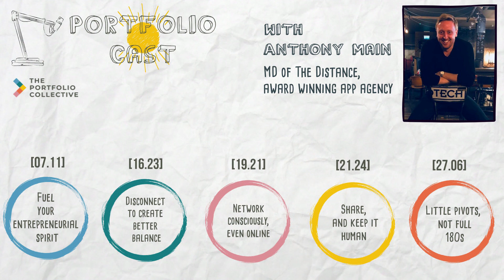PortfolioCast from The Portfolio Collective: Ep.7 with Founder & Apptreprenuer Anthony Main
Episode 7 of PortfolioCast

We interview Anthony Main, on:

- fuelling your entrepreneurial spirit
- disconnecting to create better balance
- networking consciously, even online
- sharing, and keeping it human, and
- little pivots, not full 180s.

Having started his work with a portfolio career, Anthony has gone on to create The Distance, an award winning App agency, and is now looking back to his portfolio roots to carve out the next chapter.